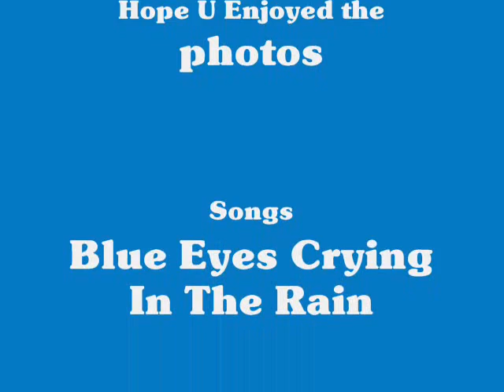Celebrating Elvis Life.wmv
a Slideshow from 50-70's pictures of Elvis Presley to celebrate the King of Rock N Roll . I chosed Blue Eyes Crying In The Rain, because it was among the last songs he sang @ Graceland, the night before he died. I like Elvis, believe in God and that there is a Heaven, so the song "He Touched Me" seemed fitting for his death. I hope you enjoy the pictures if not the music, too.